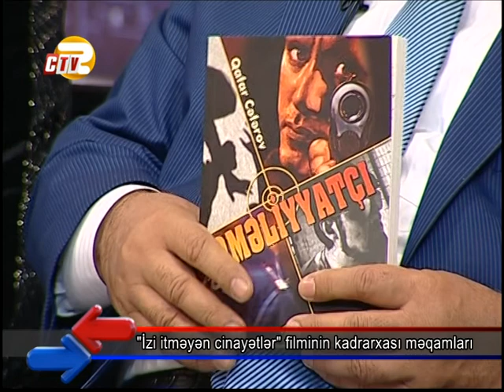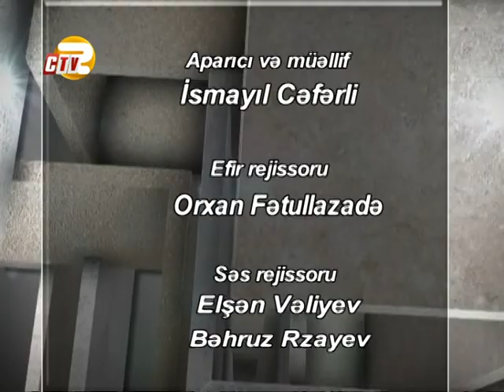CTV - Üz-üzə - 12.10.2014